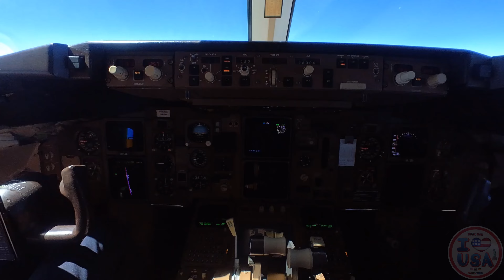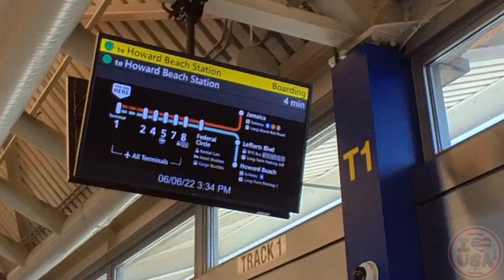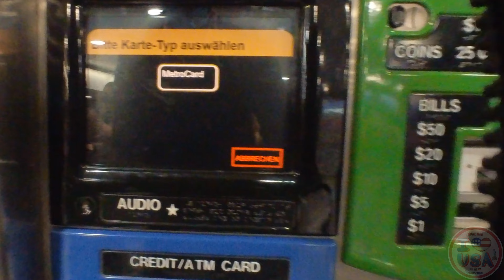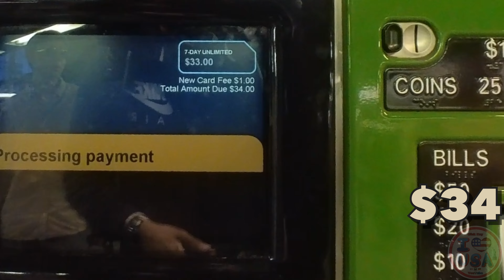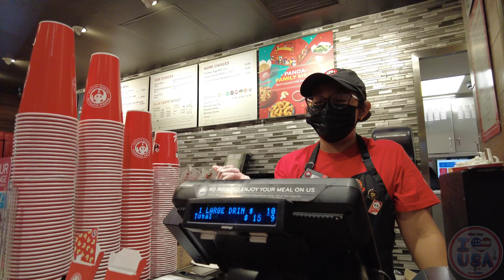NY2022 - Ankunft JFK / Manhatten / vlog#2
Hallo Leute,
ich habe nun erstmalig begonnen vlogs in New York zu drehen.
Da ich eine Leidenschaft für die USA, Reisen und Videos habe, dachte ich, wieso nicht mal kombinieren :-) Hoffe das meine Videos euch helfen, Eindrücke zu gewinnen und hilfreich, informativ sowohl unterhaltend sind.

Ich habe hauptsächlich die Osmo Pocket 2 Cam genutzt.
Bei weiteren fragen, gerne in die Kommentare
Danke und nun Viel Spass